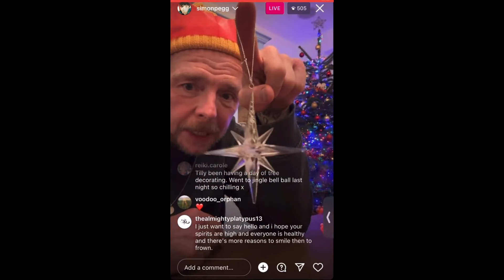simon pegg and nick frost being the best duo ever for over 7 minutes straight